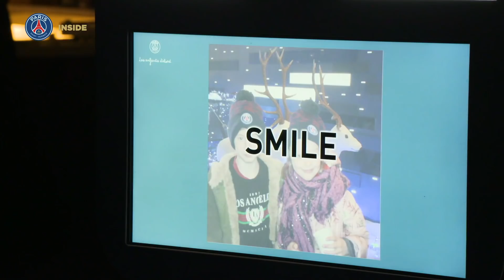INSIDE [EXCLUSIVE FOOTAGES] 🎬 - PARIS SAINT-GERMAIN vs AMIENS (MATCH DE LA FONDATION PSG)